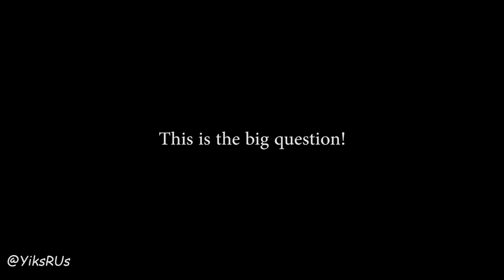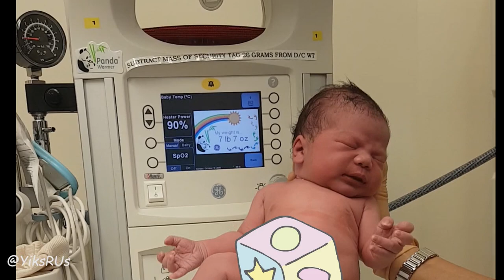Baby Delivery Day| C-Section Birth Story | YiksRUs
It's delivery day!  Meet our little man as he makes his appearance to this world.

Much love!

YiksRUs

Equipment I use in making my videos:
All opinions expressed are our own